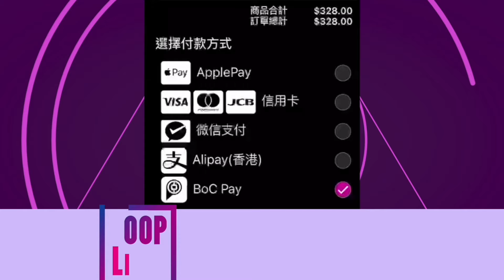LOOPLIVE - 係一個專為香港人而設既直播購物平台︳全港唯一︳提供直播短片輕鬆購物體驗︳立即下載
LOOPLIVE 每日都有不同專業KOL為大家試用產品， 我哋將最新好貨於平台推介比大家， 一定幫大家爭取到最優惠， 比市價平㗎，大家記得要下載個app 先可以睇到買到
於直播或產品介紹短片都可以買野， 支持雲倉集運各商家的貨， 保證係現貨，而且現在平台推出新用戶優惠， 凡購物滿$500 仲免費全港T+1 送貨到家😍

LOOPLIVE 是專為香港人而設計的直播APP，7/24 全天候有KOL為你推介最新最便最潮的人氣商品

隨時隨地開LOOPLIVE 一邊搶購心頭好

LOOPLIVE限時破低價 一鍵搶貨冇難度

立即下載LOOPLIVE 體驗全新的直播購物平台